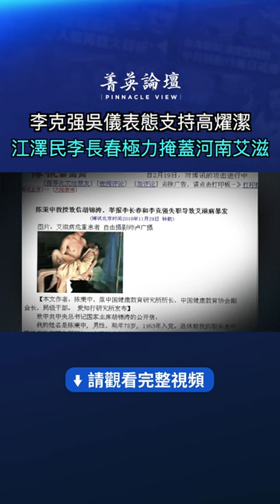李克強吳儀表態支持高耀潔 江澤民李長春極力掩蓋河南愛滋病